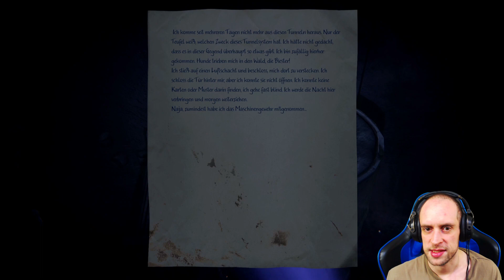35 MM #07 ● Fast zerfleischt ● Sonic X Game 35 MM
►35 MM

Hier geht es um die postapokalyptische Geschichte zweier Reisenden, die sich auf eine lange Reise durch das Ödland begeben, das die Menschen nach der Pandemie hinterlassen haben. Die Katastrophe hat einen Großteil der Weltbevölkerung vernichtet, die Infrastruktur ist zusammengebrochen und das gemeinsame Leben ist nur noch Erinnerung. Die Zeiten, in denen sich der Mensch die Umwelt zu eigen gemacht hat, sind vorbei. Nun muss er sich, um zu überleben, an die Veränderungen anpassen. Du übernimmst die Rolle einer Spielerfigur, deren Weg durch verlassene Städte in Russland, durch Felder und Wälder eines riesigen Landes und sogar durch eine geheime unterirdische Anlage führt. Wer wir sind, woher wir kommen und wohin uns unser Weg noch führen wird – das werden wir zum Glück erst am Ende erfahren!

Social-Media